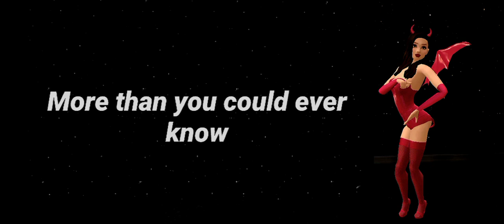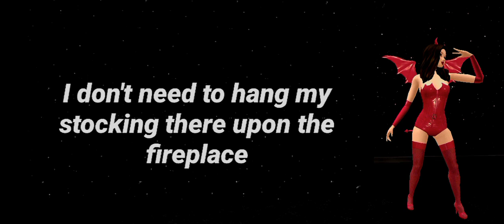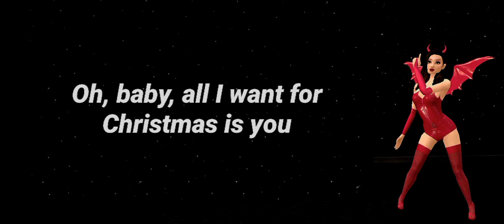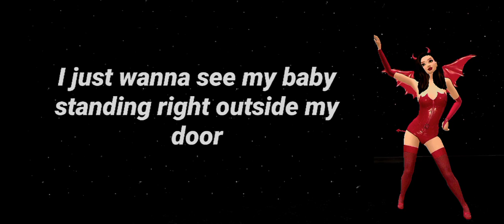Mariah Carey - All I Want For Christmas Is You (Lyrics)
🎤 Lyrics

Make my wish come true oh

I just wanna keep on waiting

I won’t even stay awake
To hear those magic reindeer click

Santa won’t you bring me
The one I really need
Won’t you please bring my baby to me quickly